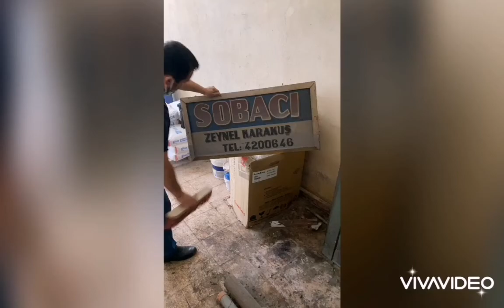TUVAMEVA TİCARET İNŞAAT MALZEMELERİ BUCA KASAPLAR SOKAĞI